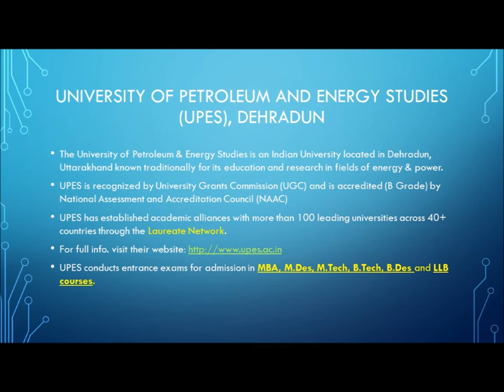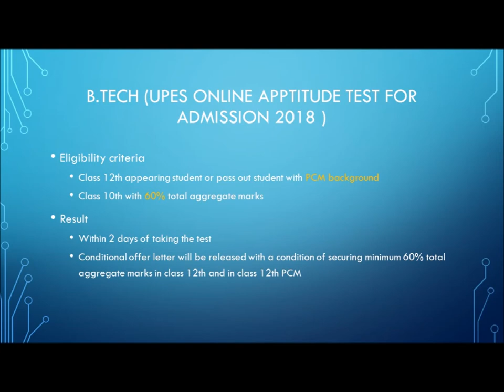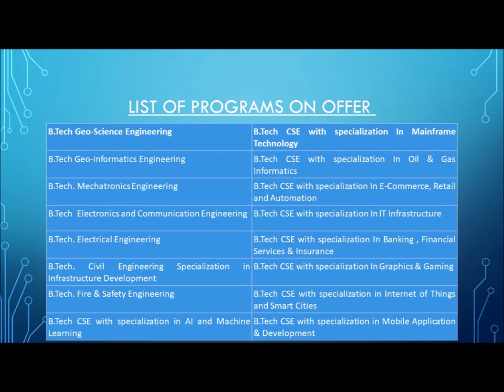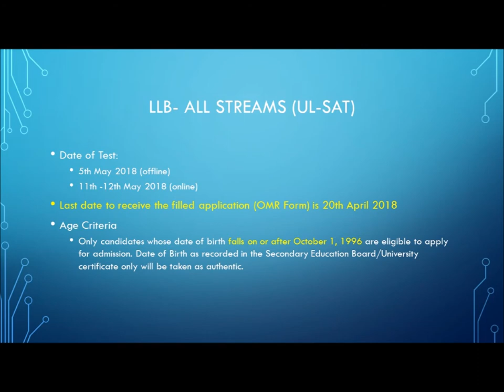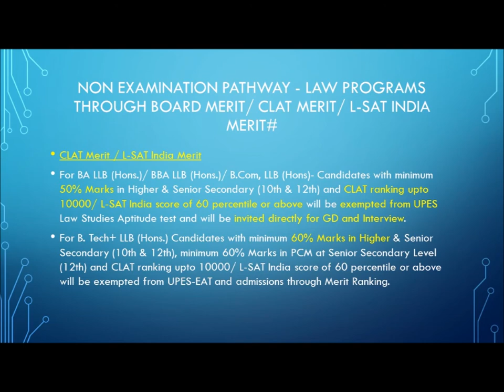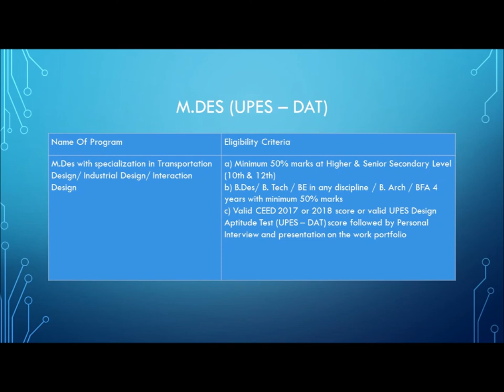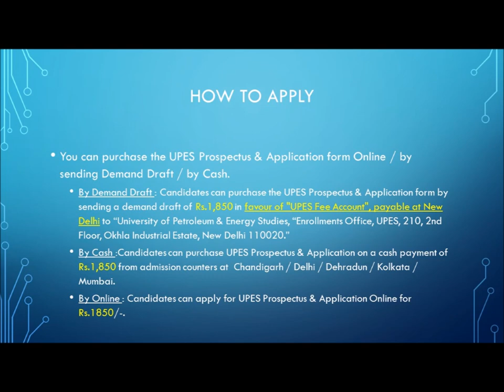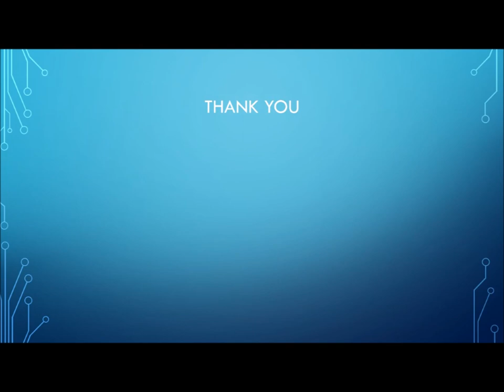UPES, DEHRADUN | Admission Update 2018 | Part 3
Hi! Welcome back to Part 3 of admission update 2018.

This video deals with the latest admission alert from UPES, DEHRADUN.

Hope this video will be beneficial for you.